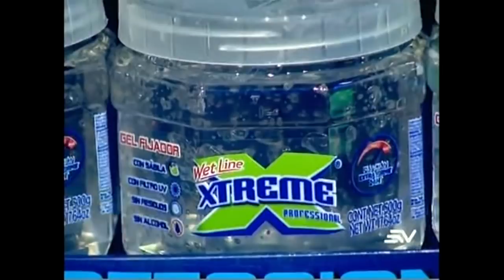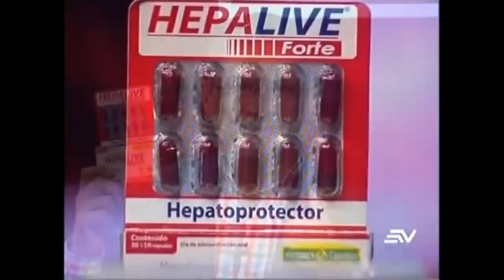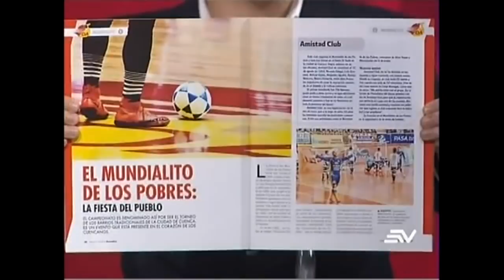Estadio TV 04-09-2018